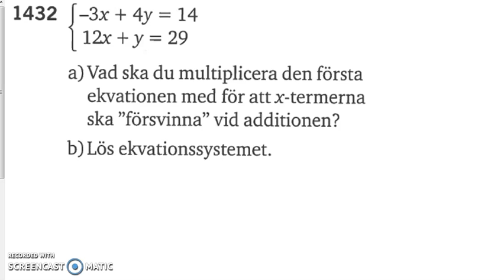Matematik 5000 Ma 2a Kapitel 1 Additionsmetoden 1432